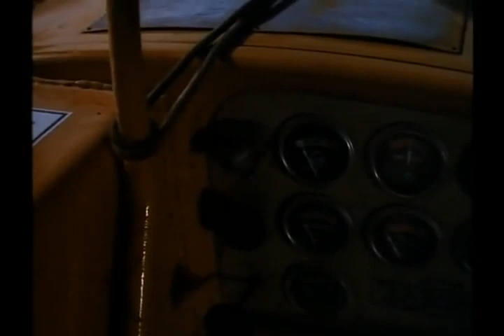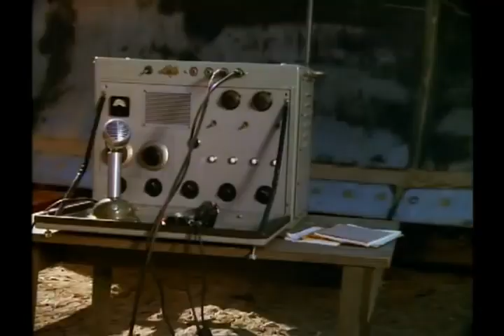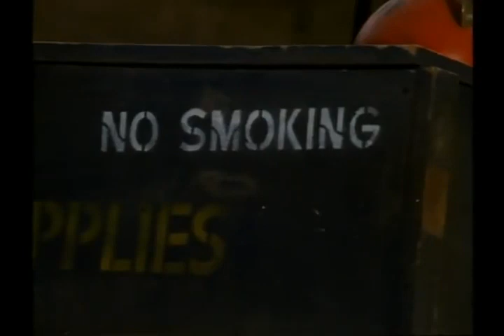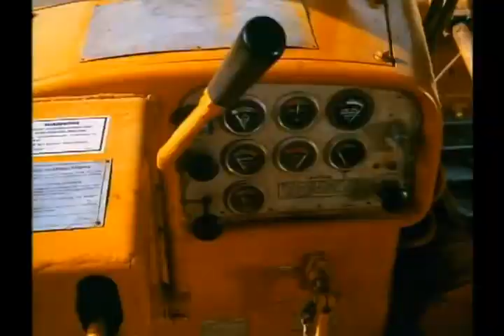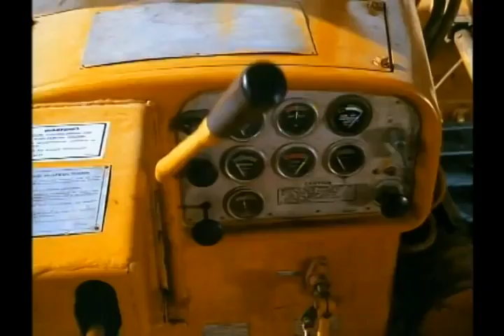Killdozer (Sci Fi, Horror) ABC Movie of the Week -1974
People are not "Enjoying!" this movie, yet it's acquired a cult following over the years.
Now you can watch it and see why.

Tag;ine 1: Six men ... playing a deadly game of cat and mouse ... With a machine that wants to kill them.
Tagline 2: Everyone Knows a Machine Cannot Kill. Except the Machine.

Logline:  A small construction crew on an island is terrorized when a spirit-like being takes over a large bulldozer, and goes on a killing rampage.

It's Jaws, except the great white shark is a bulldozer possessed by an evil entity.  How long will it take to get an exorcist onto Amity Island because this somebody's got to turn this thing off?

It's certainly high-concept years before the term became the essential element for the summer blockbuster.  And it's based on a novella from 1944, which is decades before Stephen Kng's "Christine,"  the vengeful bitch on 4 wheels from Detroit. These contributions to "story first" make this television movie stand apart, so it could be called a movie "ahead of it's time."  But no one ever advocates for this movie and makes an argument on its behalf because no much could make it good.

Killdozer received some of the worst reviews that a movie could ever get.  In a review of the movie, Popcorn Pictures wrote, "Killdozer is dreadful fare which should have been left to rust on the seventies scrap heap. It’s hard trying to find positives to say about it. Even its short running time drags out for an eternity."  An eternity...!  Wow!   Another critic gave it 0.5 stars on a scale with 5 stars.

What can be said is that the film has developed a cult following over the years, which hasn't made anybody reconsider the film's merit, or call into question any of the reviews it originally got when it was broadcast on ABC in 1974l however, it has certainly gotten more viewers to this lackluster feature --and an audience willing to spend time talking about it.  What speaks to the cult status it has acquired are things like this:  The rock band Killdozer was named after the film.

And Killdozer! was released for the first time on DVD on July 1, 2021, and on blu-ray  by Kino Lorber in 2020.

"Enjoy!" might not be the way to end this post, but people are watching it anyway.  Now you can watch to see why.